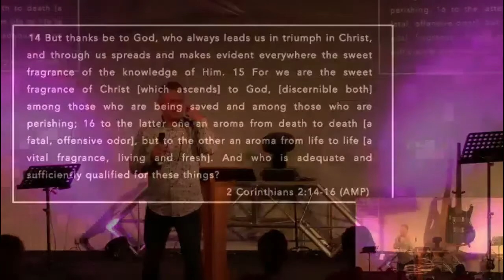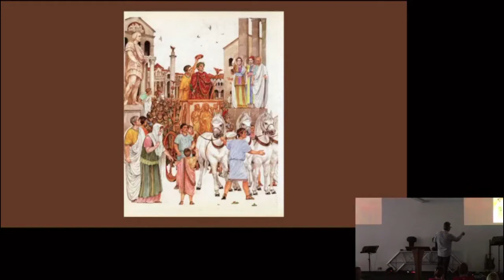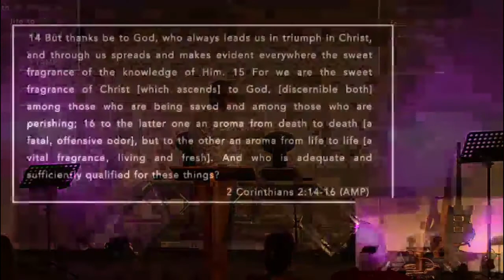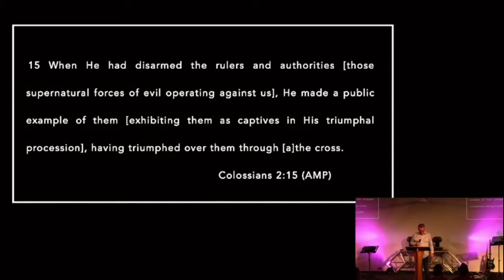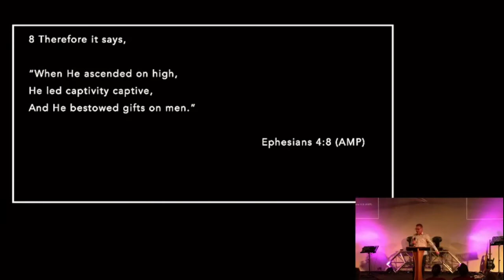God leads us in Triumph Ps Rob Smillie SUN 27 02 22